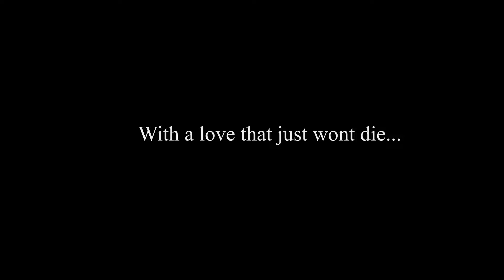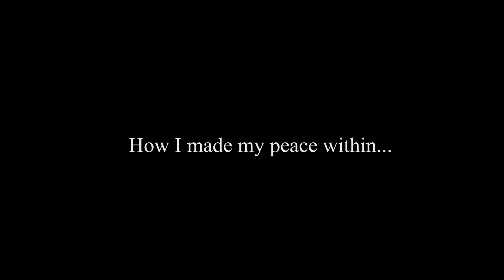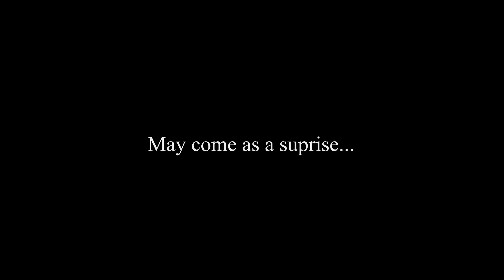Ultraversity. Love never dies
By Ross Mackenzie